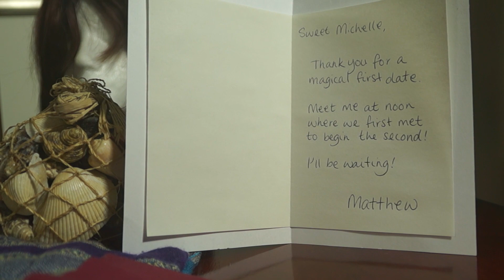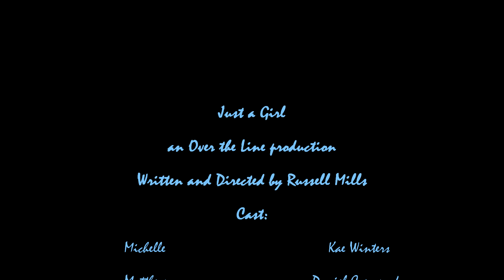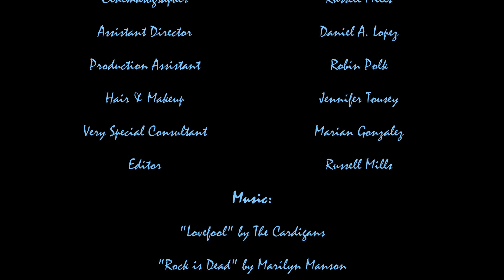Just a Girl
A film taking a look at dating in a non-traditional sense from a place of sensitivity and understanding.